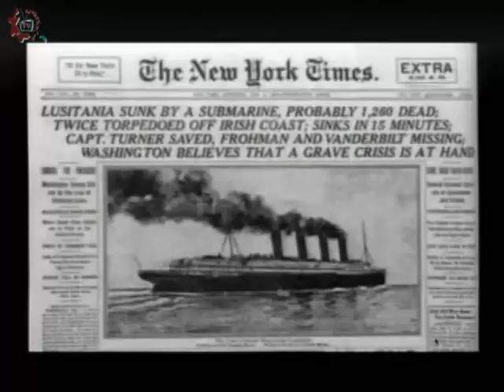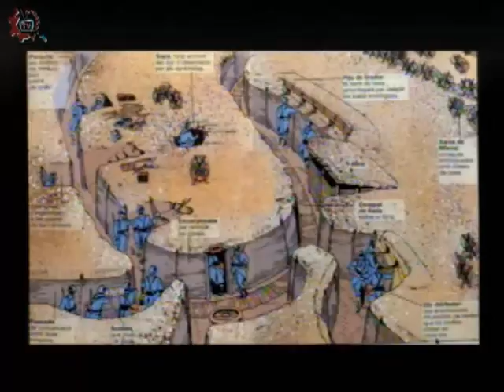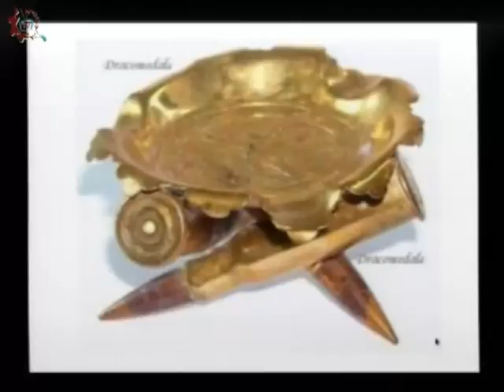20160212-CE1516/Entretelones de la historia/ 1era. Guerra Mundial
Mario y Guillermo. Fecha de emisión: 12 de Febrero de 2016. Este y otros programas los puedes ver